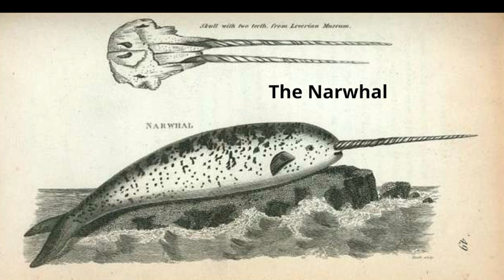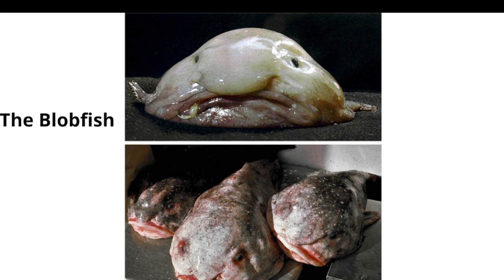The Strangest Creatures Ever Discovered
Creature #7 - The Okapi

Creature #5 - The Anglerfish

Creature #5 - The Platypus

Creature #4 - The Star-Nosed Mole

Creature #3 - The Aye-Aye

Creature #2 - The Narwhal

Creature #1 - The Blobfish

licenze

Commons

Helder da Rocha
Angler Fish Mask: image research

Real deep sea angler fish have no scales. They have jelly-like skin, and they change shape, since they can eat animals that are twice or three times larger than themselves (they have an external stomach). Some species seem like a mix of fish and jelly-fish. The fourth and fifth image are from the Pixar movie "Finding Nemo".

gordonramsaysubmissions